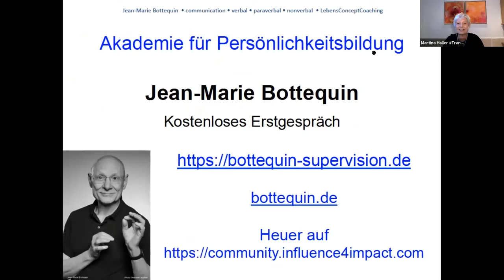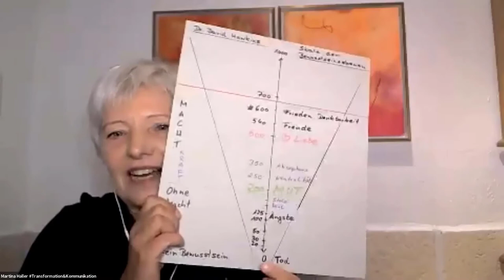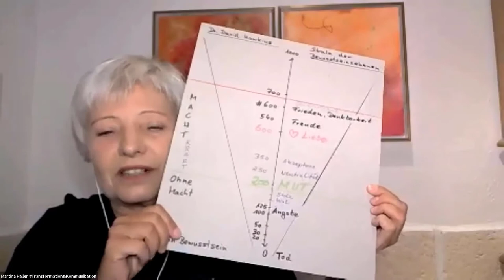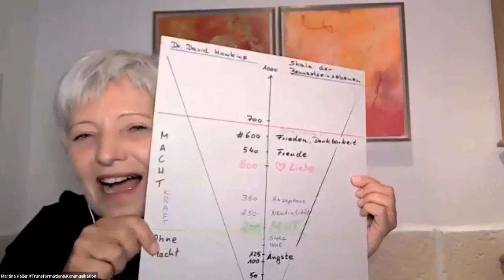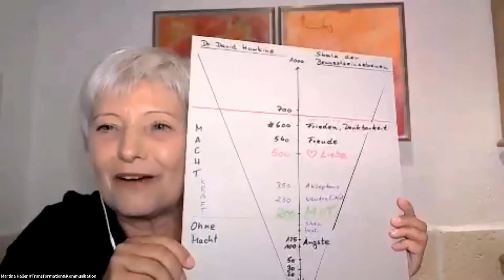Mut kommt, wenn alle Stricke reißen Martina Haller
Jean-Marie Bottequin sagt über Martina Haller: Sie hat die Fähigkeit, Menschen zu begeistern, allein durch ihre Ausstrahlung und die Leuchtkraft ihrer Augen.